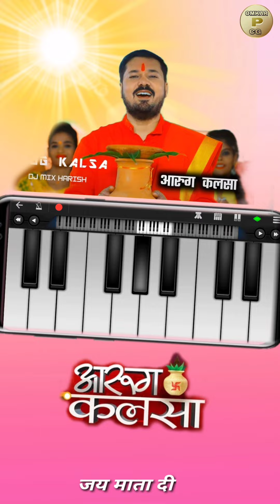आरुग हे कलसा दाई बहुत ही सुहावना धुन मोबाइल पियानो में।Arug he Kalsa Cg Famous Song in mobile Piano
MOBILE OCTAPAD-

   Friend's Apko Hamare Is Channel Me Harmonium,Benjo ,Pad, Argon,Mobile Octapad,Dholak,Tabla Aur Bahut Kuchh Dekhane Sunne Aur Shikhane Ko Milega

         Thanks

हैलो दोस्तों स्वागत है आपका अपना चैनल - OMKAR PATEL CG में
      दोस्तो आपको हमारे इस चैनल में संगीत से रिलेटेड जैसे हारमोनियम , पैड, बैंजो, मोबाइल अक्टापेड, मोबाइल पियानो,आदि देखने सुनने और सीखने को मिलेगा।अगर आपको विडियो अच्छा लगे तो विडियो को लाइक शेयर और कॉमेंट करना मत भूलना।और चैनल पर नये हो तो चैनल को सब्सक्राइब बेल आइकॉन को दबाना मत भूलना

       धन्यवाद